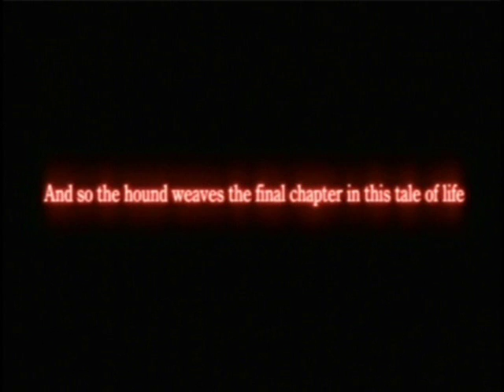Final Fantasy 7 Dirge of Cerberus - Full Story version (Part 1 Find Vincent Valentine)